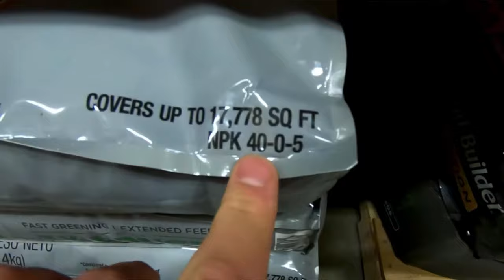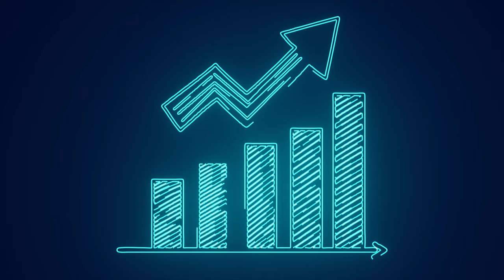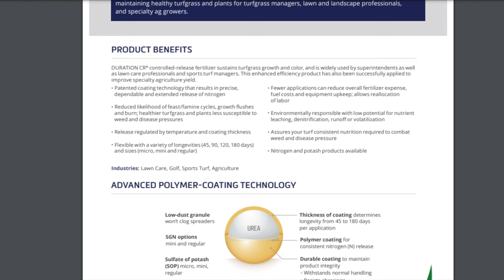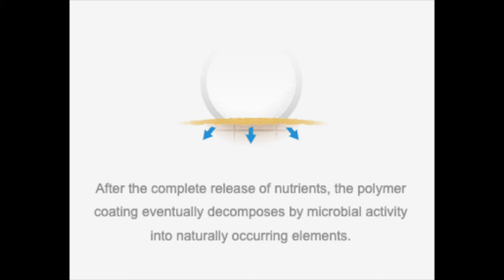Only ONE FERTILIZER application per YEAR. How many times should i fertilize my lawn?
Here's the question, can you get away with only one fertilizer application a year? Well I might be skeptical, there are some options out there for people who don't want to spend a whole lot of time on their lawn. For most of you, you like to get out there and work and your hobby is one that you are proud of. The thought of doing one fertilizer application a year won't appeal to you. However, there is a large, very large group of people that this would be a godsend. These are people who don't know how to read a fertilizer label, they don't know what the numbers mean on a fertilizer label, they don't know how to apply a simple 20-20-20 fertilizer. In other words, these are normal people.

There are probably quite a few of you out there who already have an annual Lawncare program. There's also a lot of people who have no idea what a lawn plan is. This is typically going to be the average consumer who is going to buy something off the shelf and apply at one time. For a good majority of the population, one fertilizer application per year is plenty.

Let's take a dive into one of the 180 day slow release product called duration. After you finish the video, please let me know what you think about this kind of thinking and, let me know if you have used a one app product in the past.

4:03 duration fertilizer